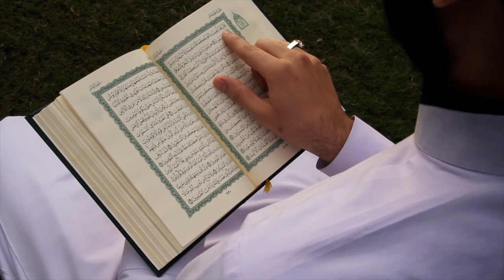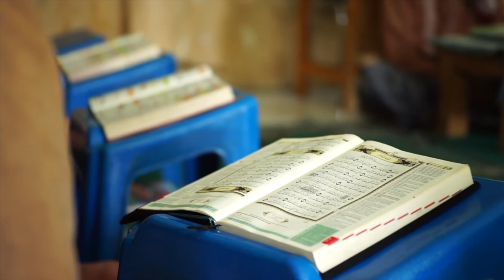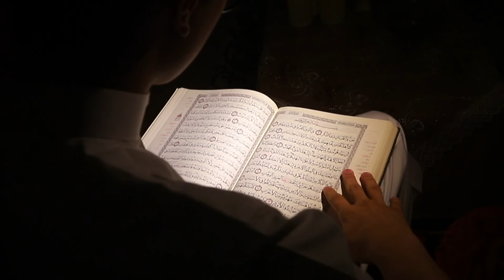Muslims are the True Followers of Jesus Christ